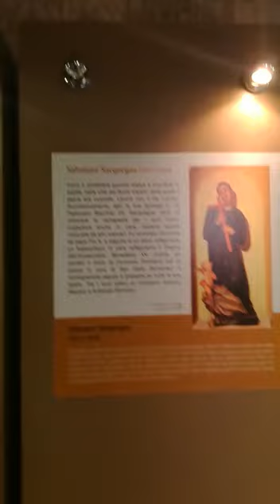Lecce :museo di cartapesta all'interno del Castello di Carlo V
Video da parte di Michela